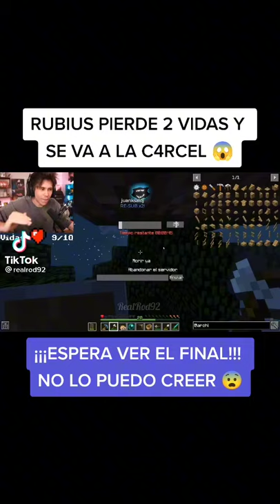Rubius pierde 2 vidas y se va a la c4rcel